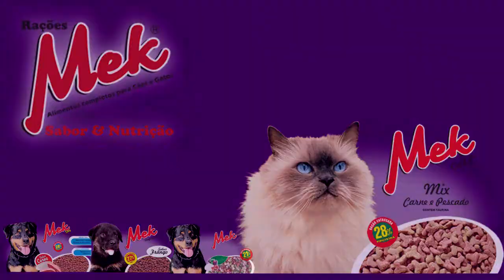FINAL DE SEMANA É MARCADO POR CONFRATERNIZAÇÃO RELIGIOSA NO ILÊ AXÉ OMY NANÃ EM TAPES.